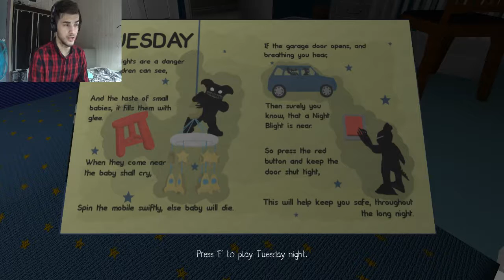Wrong Fnaf Phonecall!!!! | Night Blights (tuesday)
Welcome back to Night Blights today its time for tuesday and we got a special phonecall!